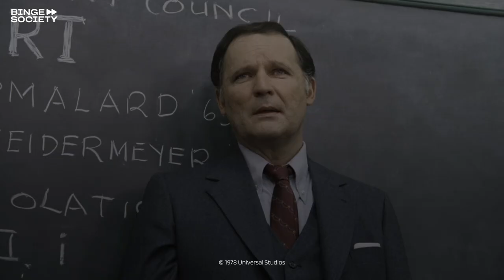Animal House: Deltas win the trial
Otter (Tim Matheson) makes a stirring defense of the Deltas' drunken shenanigans.